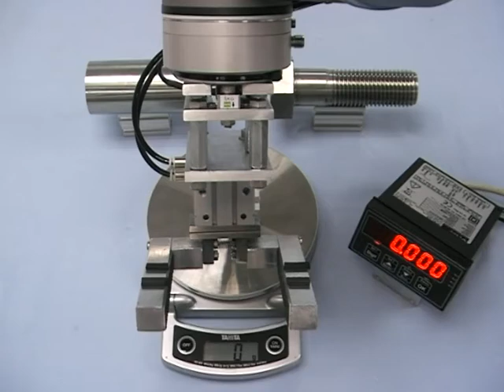Zacobria weighing loadcell adapter robot tool for Universal-Robots and Industrial-Robots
Sequence in the video.

1.
 The Robot moves to weighing position 1and make a Tare i.e. set the zero weight reference point.

2.
 The Robot fetch first item (Steel bar) and lift it up and make its first measurement which can be observed on the red display.

3.
 The Robot moves the Steel bar to the reference scale for test of accuracy.

4.
The Robot moves the Steel Bar back and moves to the second weighing position and performs a Tare i.e. set the zero weight point.

5.
The Robot fetches the second item /Steel Bolt) and lift it up and perform a weighing.

6.
The Robot moves the Steel Bolt to the reference scale for test of accuracy.